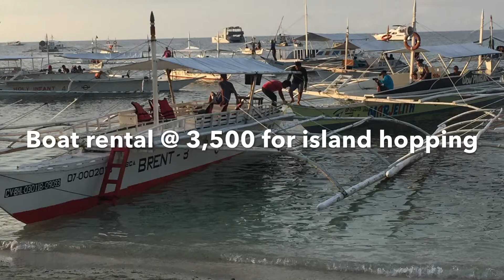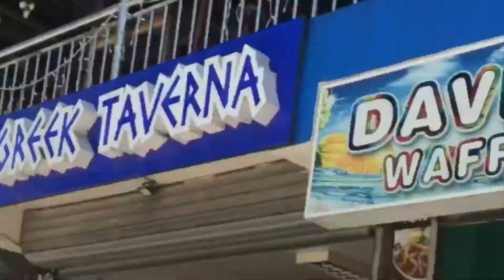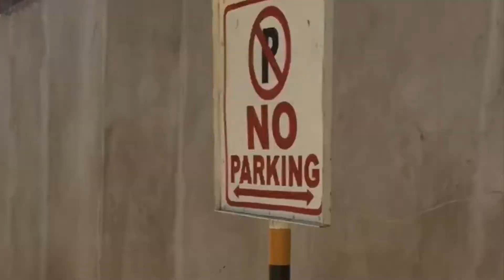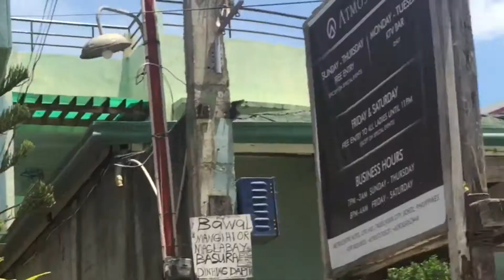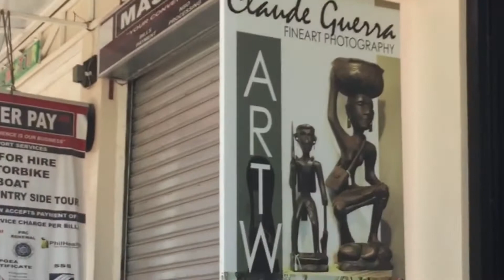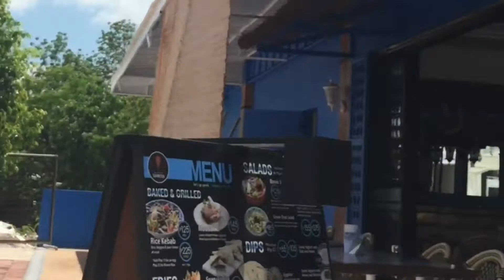Whale shark watching plan fail 😩🤪